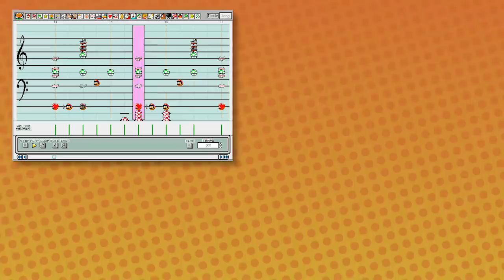Game Grumps MARATHON Compilation: SUPER MARIO 64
If you'd rather ensure you support Game Grumps directly, I highly suggest you watch their Super Mario 64 playlist (linked below) instead. The aim of this marathon compilation is to provide a more streamlined experience to dedicated lovelies that want to re-live a series they love.

The Game Grumps Super Mario 64 series began on March 3, 2015 and ended on May 12, 2015, spanning 2 months and 10 days. Edited by Kevin, it ran for a total of 62 episodes, making it the 4th-longest Mario series on the channel by episode count at the time of this upload.
The Green Demon Challenge mini-series began on August 31, 2017 and ended on September 4, 2017, with one episode per day for 5 days, edited by Matt and Ryan.

I love this series dearly, I consider it a very important one to the GG canon. Arin slowly loses his mind, y'know, as he does.

NOW WITH CHAPTERS!
00:00 Mario Sixty Fo
23:56 Nice Tits
50:22 Mark Zuckerberg
1:10:16 Quicksand
1:33:57 Blossoming Hatred
2:00:05 Extree! Extree!
2:30:48 Jet-lagged Grumps
3:01:15 Zen
3:37:23 The Green Demon Challenge